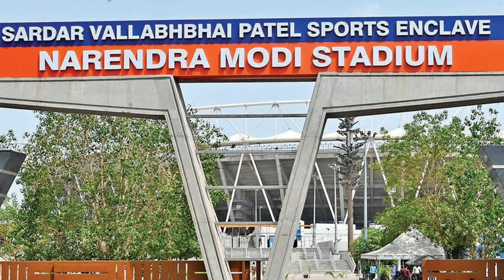World Cup तारीखों का ऐलान, इस दिन होगा India Vs Pakistan! जानिए वर्ल्ड कप पर आई 5 बड़ी अपडेट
Hello there. We bring you the latest cricket news and videos from India and around the world. From breaking stories to match reports